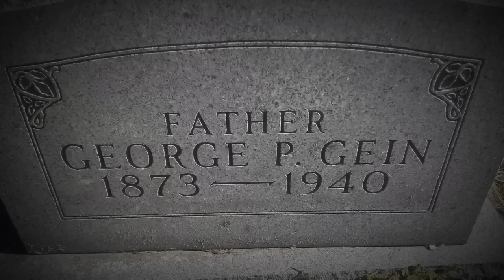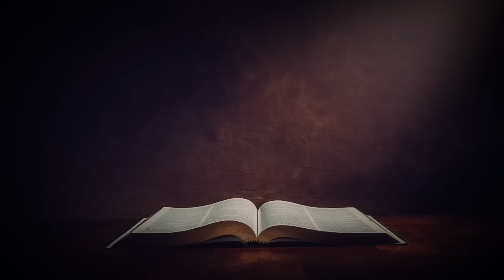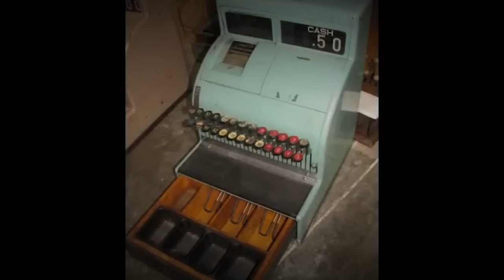Příběh Sériového Vr*ha - LeatherFace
V tomto videu se podíváme na celý příběh LetherFace, který se zapsal do historie svými ohavnými činy. Je to taky vra*, podle kterého je inspirována populární hororová postava LatherFace. Jak...

... se stal inspirací pro tuto postavu? Co všechno ve svém životě provedl a co se stalo příčinou jeho činů? Tohle všechno a mnohem víc se dozvíte v tomto videu.